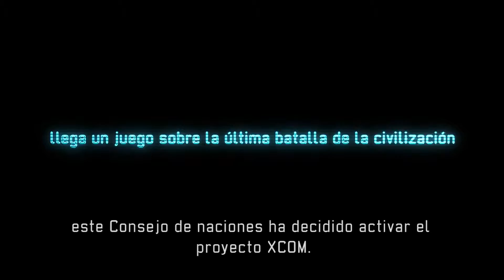E3 2012 XCOM ENEMY UNKNOWN TRAILER SUBTITULADO ESPAÑOL HD 2K GAMES.mp4